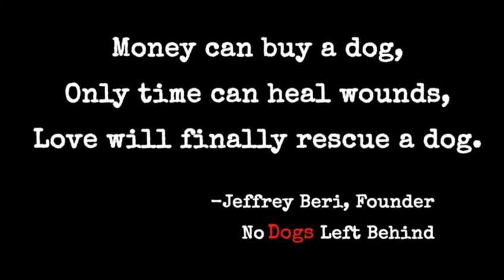NO DOGS LEFT BEHIND: Nick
Look at sweet little Nick!